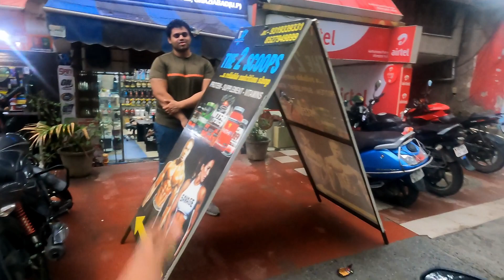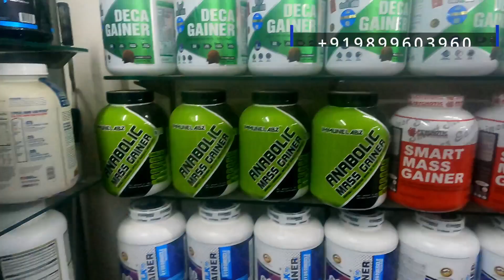Pehli VLOG Ride 😜| Grey beast official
THE 2 SCOOPS
ADDRESS:-PLOT NO:-299, SECTOR -4 ,VAISHALI, GHAZIABAD,UP